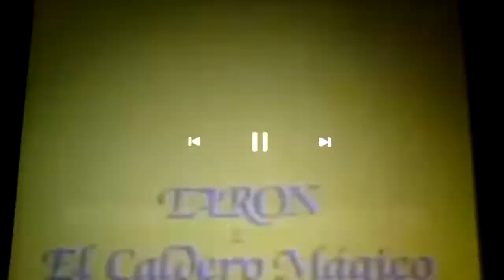Taron y El Caldero Magico Spain 1985 TV Spots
Spain: December 19, 1985